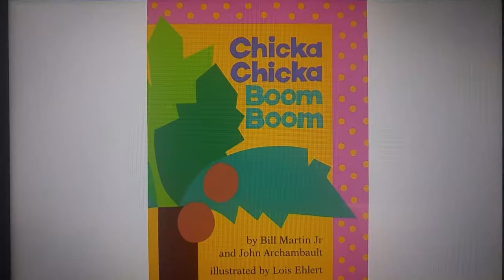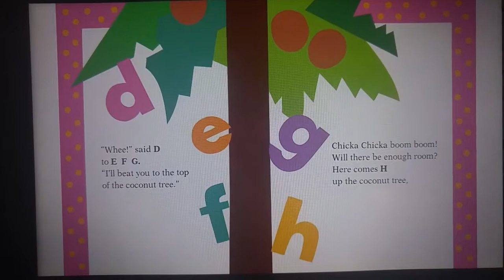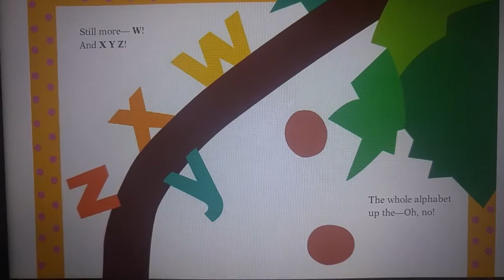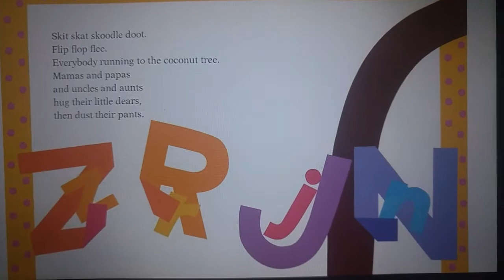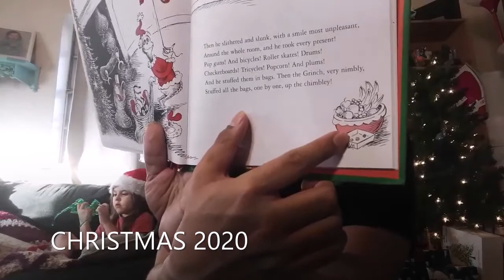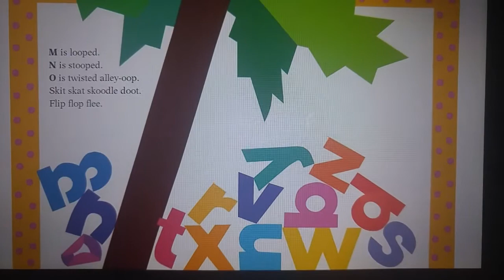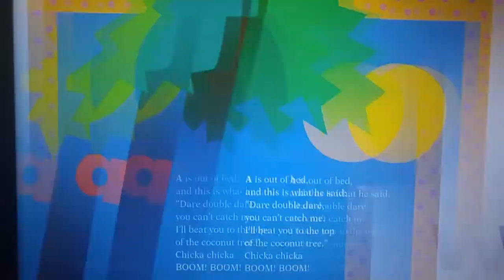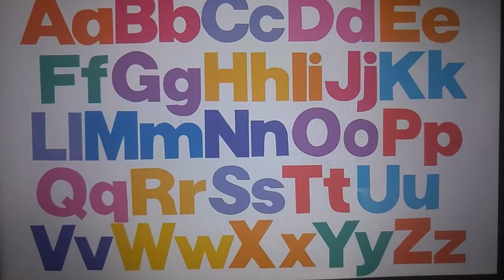Mr. Steve reads "Chicka Chicka Boom Boom" by Bill Martin, Jr. and John Archambault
Mr. Steve, semi beloved storyteller, was in the middle of a video a day streak until his entire family caught the coronavirus which was definitely NOT fun! But now he's all better and ready to rock! And so today Mr. Steve reads the classic book "Chicka Chicka Boom Boom" by Bill Martin, Jr. and John Archambault and tries NOT to get distracted.

So watch this video! It's SOOOOOOOOOOOOOOOOOOOO MUCH FUN!